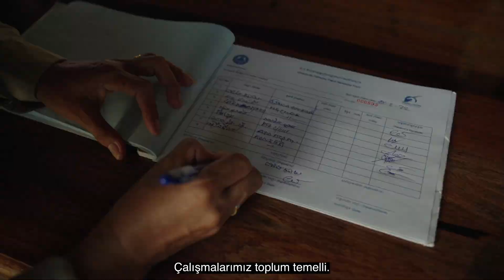Saving Nature Together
Fauna & Flora ile 11 yıldır devam eden ortaklığımız boyunca, doğa koruma konusundaki bilgi ve çalışmalarımızı, onların desteğiyle birleştirerek ortaya harika işler çıkardık. Paylaştığımız vizyon ve değerlerimiz ile sağlıklı bir Dünya ve zengin biyoçeşitlilik için çalışmaya devam ediyoruz!
We have been partners with Fauna & Flora for 11 years, and by combining our local knowledge and efforts of insert Türkiye with their global expertise in conservation, we found the best solutions for conserving our nature and sea. Our shared purpose is to protect the diversity of life on Earth, for the survival of the planet and its people.